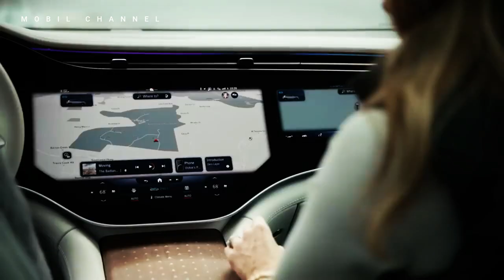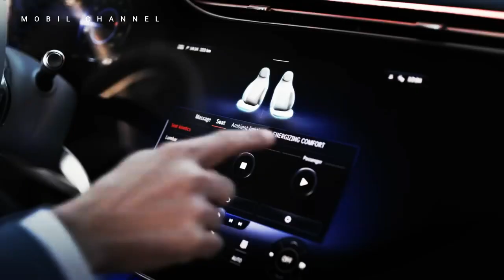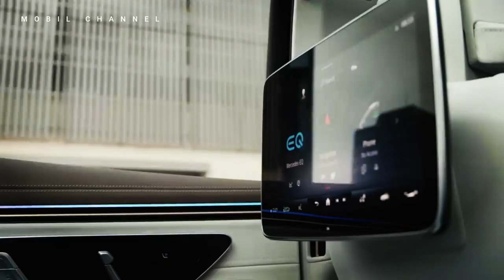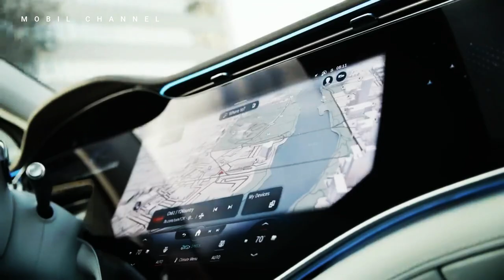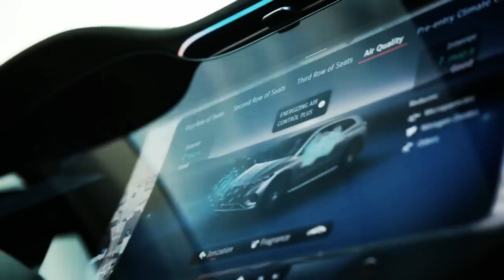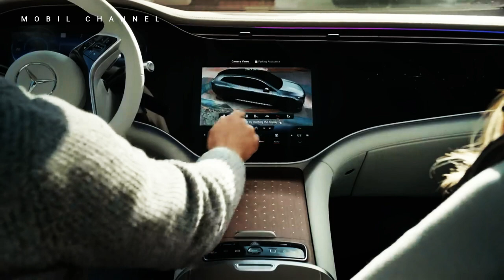Officially Enters the Electric Vehicle Market in Australia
Mercedes-Benz is strengthening its commitment to introducing electric cars around the world, one of which is in Australia. The luxury vehicle brand introduces the EQS SUV to reinvigorate the EV segment in  Kangaroo Country.

 The Mercedes EQS SUV is presented as an eco-friendly utility vehicle that offers enough space for the occupants to feel more comfortable inside.